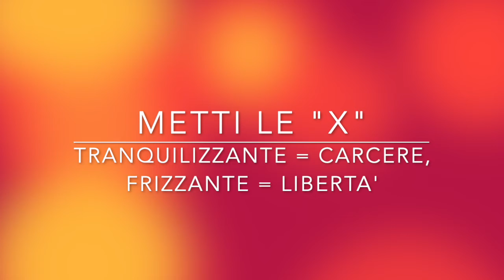meglio vivere in carcere o da persona libera?